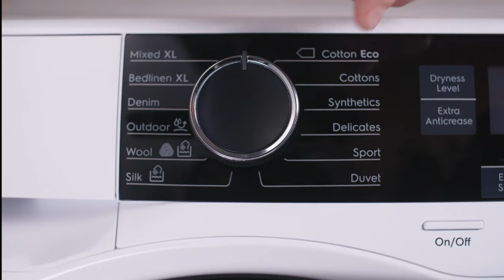Electrolux PerfectCare, How to dry your wool in your TD - HMEEDY17HVE00001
How to dry your wool in your TD